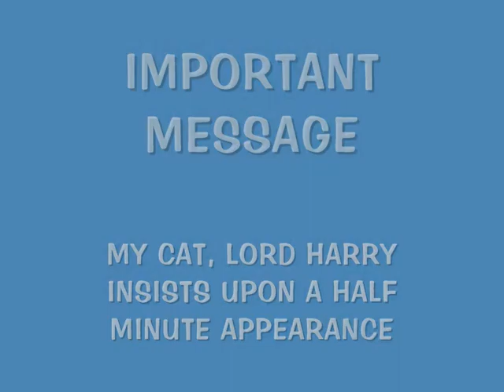EYDIE GORME cover BLAME IT ON THE BOSSA NOVA with LORD HARRY AND RICKSTEA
SPECIAL 450TH VIDEO ..LORD HARRY HAS CAMEO APPEARANCE

EYDIE GORME... BLAME IT ON THE BOSSA NOVA
Hello to you and thank you for viewing my video. My name is RICHARD, my You Tube name is RICKSTEA.
My previous 420 videos have included  a little about myself but from now on I will try to be more brief..
Richard..
Retired
Drummer with The Vulcans in 60's
Novice guitar player.. Three chord wonder
Attempts harmonica too..
Have learnt a few chords.
It's a hobby
Trevor, next door neighbour joins in music night on Mondays

RICHARD SUFFERS WITH PARKINSONS DISEASE
ALSO JUST HAD SPINE OPERATION FOR STENOSIS

STRONG BELIEF THAT SINGING AND MUSIC HAS ASSISTED DRAMATICALLY IN RELIEVIVG THE SYMPTOMS OF PARKINSONS DISEASE.

WOULD LOVE YOU TO SING ALONG

RICHARD